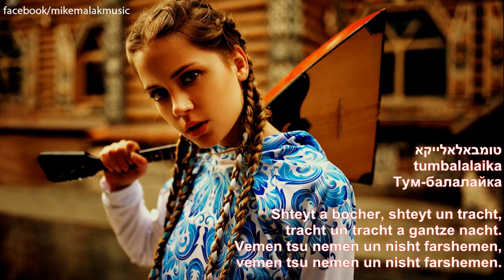Mike Malak - Tum Balalaika (yiddish folk cover, lyrics)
TRANSLATIONS SEE BELOW - Übersetzungen weiter unten

A young lad is standing there and thinking
thinking and thinking a whole night long,
Whom should he declare his love, without embarrasement

Tumbala, tumbala, tumbalalaika,
Tumbala, tumbala, tumbalalaika
tumbalalaika, play Balalaika,
tumbalalaika - let us be happy

Maiden, maiden tell me again
What can grow, grow without rain,
What can burn for many years,
What can long, and cry without tears?

Silly young lad, why ask again?
It's a stone that can grow, grow without rain,
It's love that can burn for many years,
A heart that can yearn, and cry without tears.

Ein junger Bursche steht da und denkt nach
eine ganze Nacht denken und denken,
Wem sollte er seine Liebe erklären, ohne sich zu blamieren

Tumbala, Tumbala, Tumbalalaika,
Tumbala, Tumbala, Tumbalalaika
Tumbalalaika, spiel mir die Balalaika,
Tumbalalaika - lasst uns glücklich sein

Mädchen, Mädchen, sag es mir doch
Was kann wachsen, wachsen ohne Regen,
Was kann für viele Jahre brennen,
Was kann sich ewig sehnen, und ohne Tränen weinen?

Dummer junger Bursche, was fragst du denn da?
Es ist ein Stein, der wachsen kann ohne Regen,
Es ist Liebe, die für viele Jahre brennen kann,
Ein Herz, das sich sehnen und ohne Tränen weinen kann.